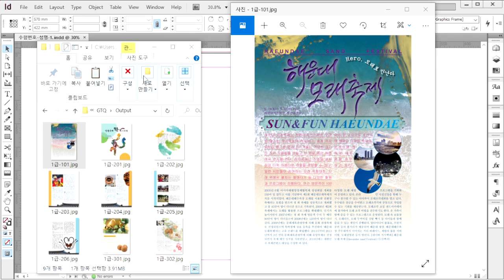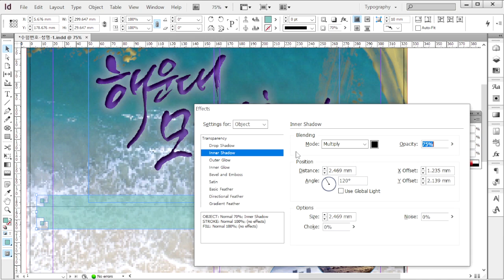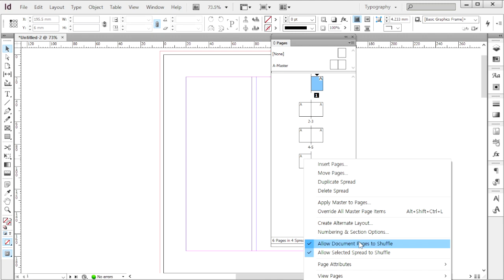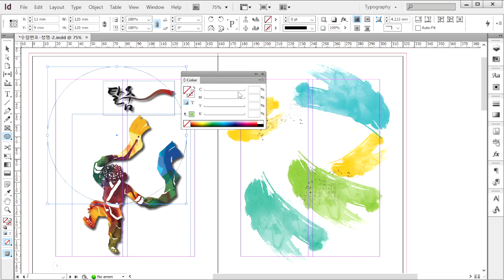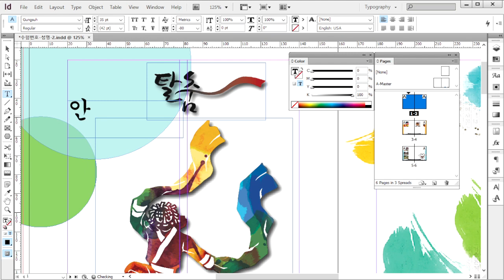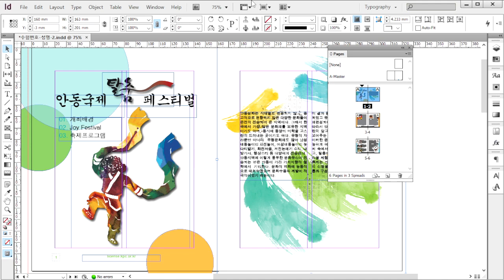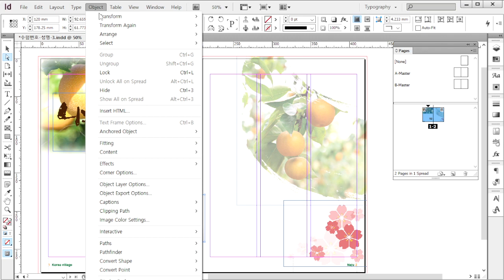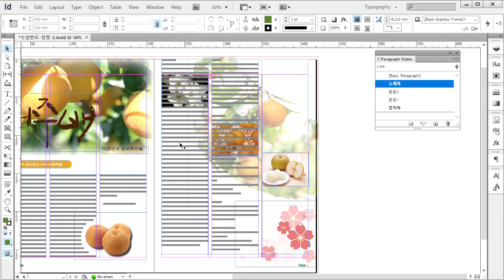[GTQ 인디자인 1급] 기출 유형 문제 3회